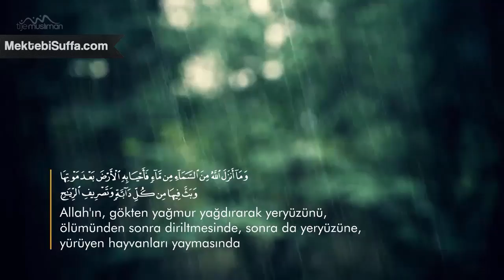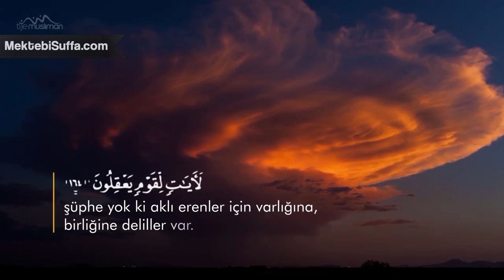Düşünenler İçin Deliller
Ti Je Musliman sayfasından izinli olarak yayınlanmaktadır.